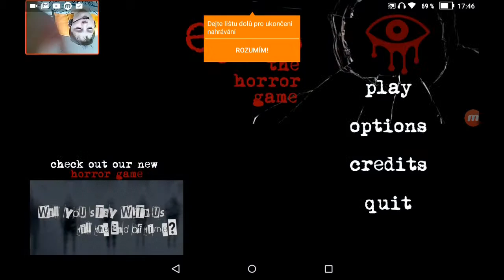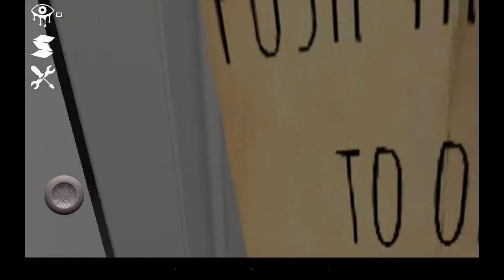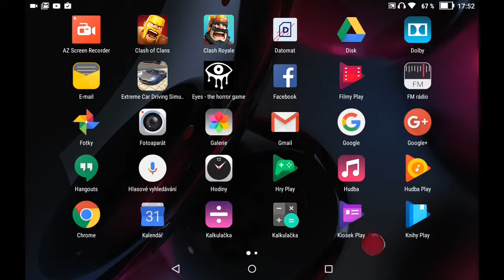Eyes the horor game - Mně to nejde :DD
Ahoj lidi toto je další video s hororem !!